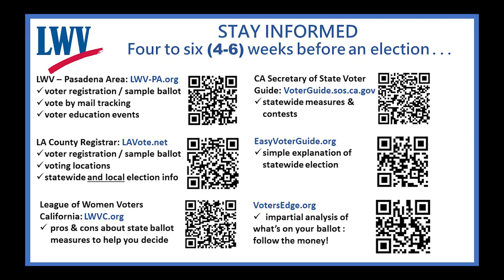Pasadena Chamber of Commerce / LWV-PA Mayoral Candidate Forum: Sept. 17, 2020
On Thursday, September 17th at 6:30 pm, the League of Women Voters Pasadena Area and the Pasadena Chamber of Commerce are co-hosting a candidate forum with Pasadena Mayor Terry Tornek and Pasadena Council Member and Attorney Victor Gordo, who are each vying to be Pasadena's mayor on the November 3rd ballot.

The mayoral candidates meet face-to-face (in a socially distanced manner) in the City Council Chambers at City Hall. Each candidate may present an opening statement and respond to all questions posed by the moderator, respond and be able to follow up with further comments. Each will provide a closing statement, as well.